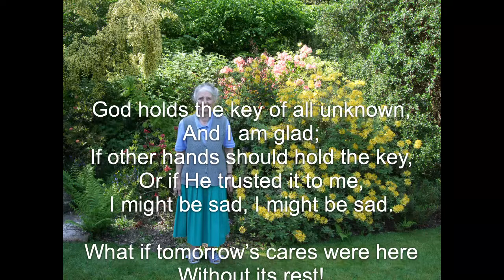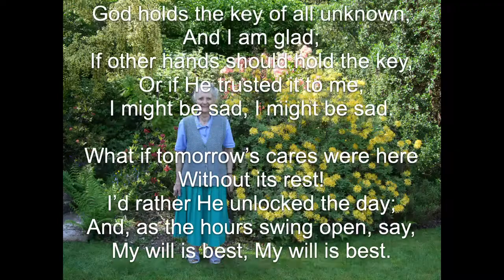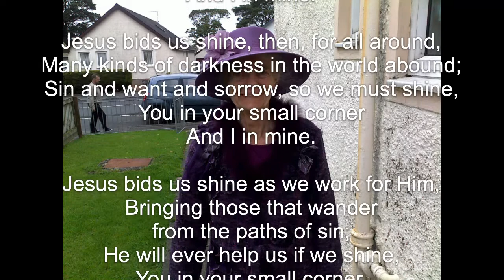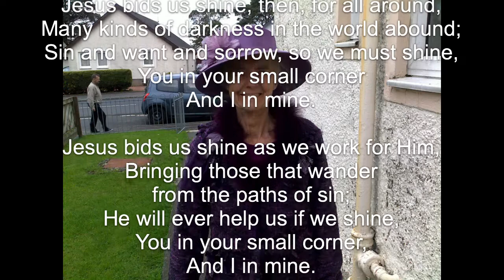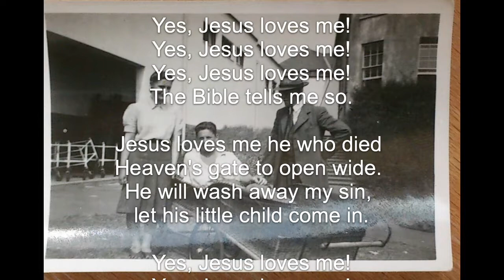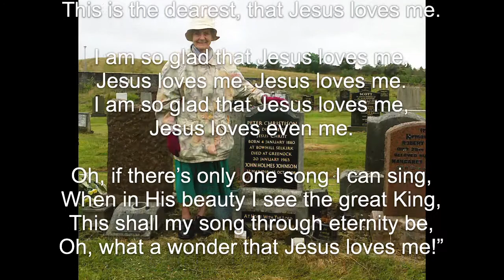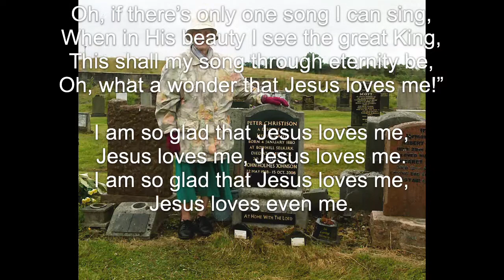A few of Jean's favourite Hymns and Choruses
Jean's grand-daughter Emma-Jane played these hymns and choruses on her accordion just before the funeral service at Greenock. The audio of 'Jesus bids us shine' is courtesy of the South Wales Baptist Union, who kindly gave us permission to use their lovely rendering of that old song.